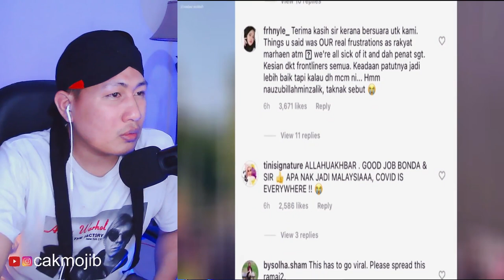💥WHAAT..!! POLIS DIAM TENGOK INI.!! SOP DI MALAYSIA DAH HILANG.!! TERUK SANGAT... KENAPA MACAM NI.??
+ @MORINA REACT
+ @MORINA OFFICIAL
+ @CAKMOJIB NEW
+ @KEBUN CAKMOJIB